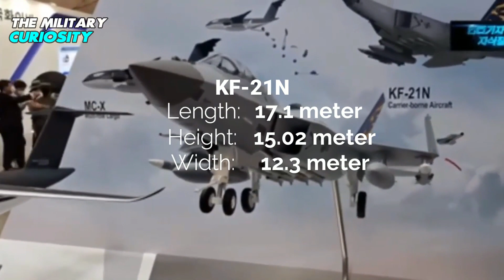South Korea Unveils its KF-21N Carrier-Borne Aircraft for CVX aircraft carrier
Korea Aerospace Industries (KAI) unveiled a scale model of the KF-21 N during DX Korea 2022. It is the carrier-borne version of the company's indigenous 4.5-generation fighter jet known as the KF-21 or KFX project and is intended for the CVX aircraft carrier program.

The KF-21 N will be a modification of the KF-21, which made its debut flight a few months ago. It will enter service with the country's Navy and will be used on aircraft carriers. The fighter development program depends on which aircraft carrier South Korea will buy. But Korea Aerospace Industries says it is ready to start production of the aircraft within a few years.